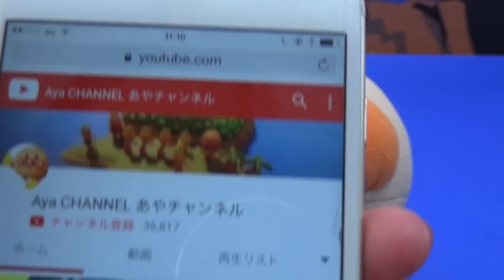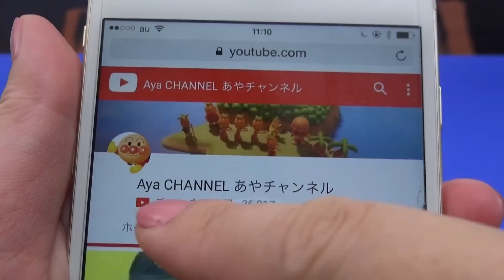アンパンマン 鼻セレブ自販機 アンパンマンたちが風邪を引いちゃった